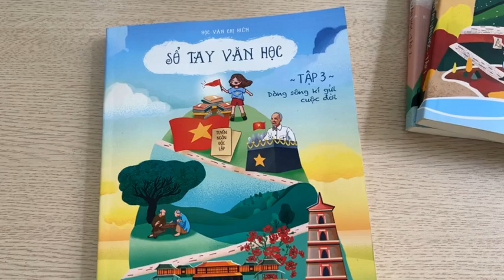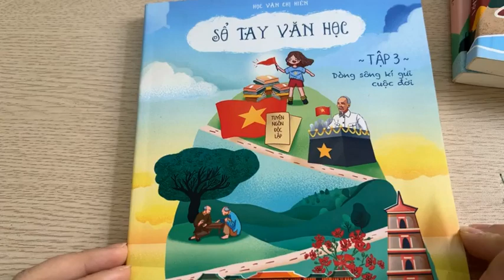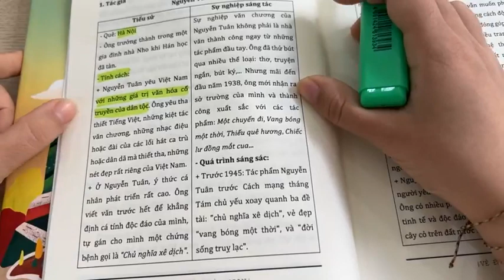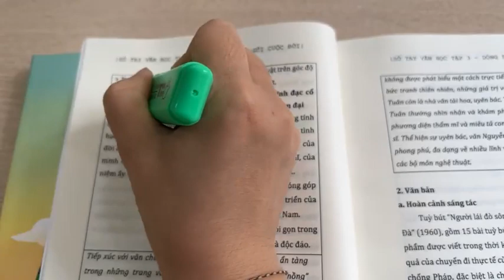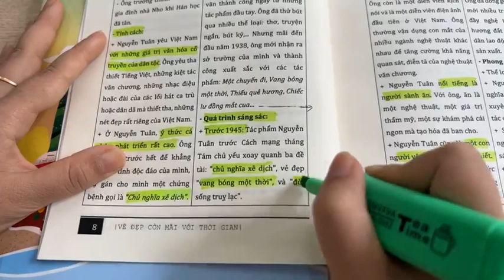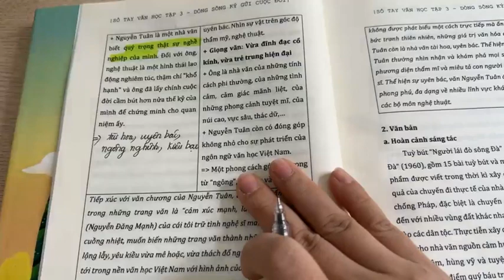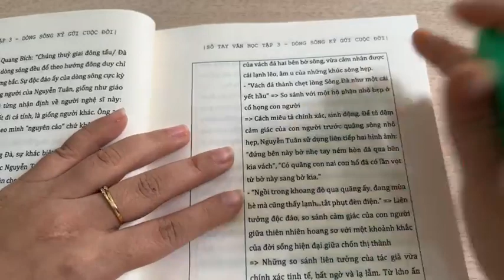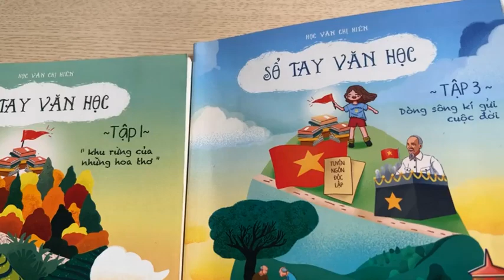TỔNG ÔN: NGƯỜI LÁI ĐÒ SÔNG ĐÀ - NGUYỄN TUÂN || HỌC VĂN CHỊ HIÊN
Cùng học văn chị Hiên tổng ôn kiến thức tác phẩm "Người lái đò sông Đà" của tác giả Nguyễn Tuân nhé!!